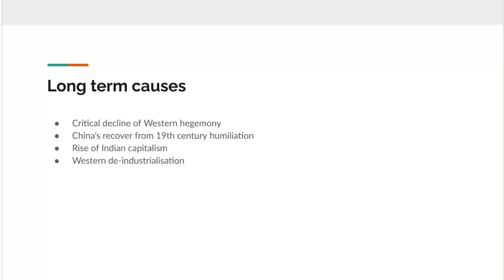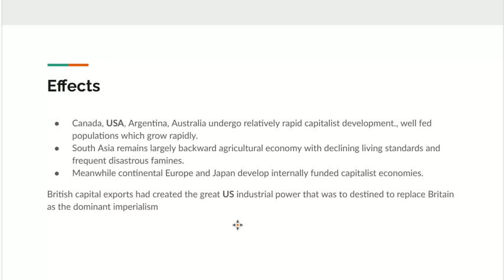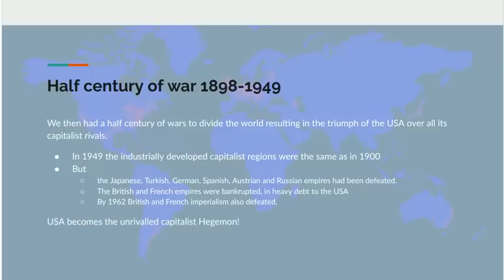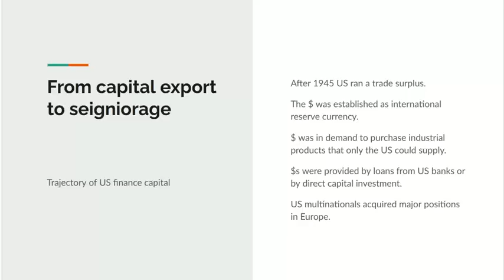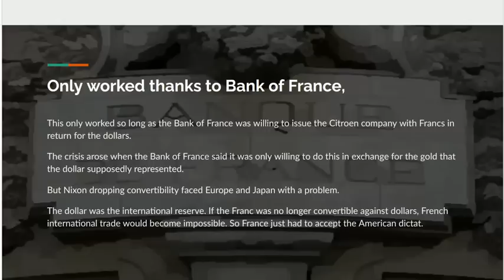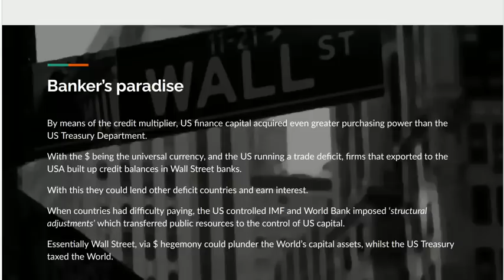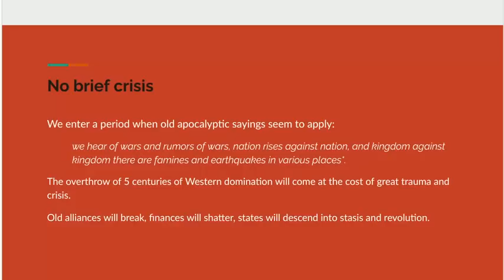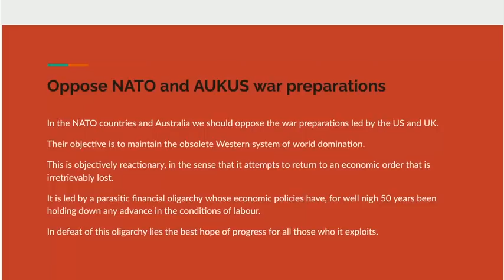The World Crisis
In the NATO countries and Australia, we should oppose the war preparations led by the US and UK.
Their objective is to maintain the obsolete Western system of world domination.
This is objectively reactionary, in the sense that it attempts to return to an economic order that is irretrievably lost.